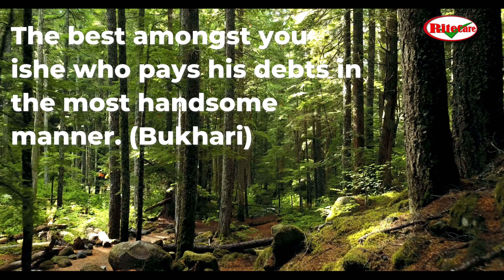Which tea helps to make your skin clear? কোন চা আপনার ত্বক পরিষ্কার করতে সাহায্য করে?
It's Rich in antioxidants .
May Reduce the Risk of Heart Disease.
Could Help You Lose Weight.
Help Protect Your Teeth from Bacteria.
Has Compounds That May Fight Cancer.
May Lower the Risk of Insulin Resistance.
Compounds in White Tea May Protect Against Osteoporosis.

Healthy lifestyle
The right care, at the right time, at the right place.
Dr. Mohd Hossain (Imran)
RiteCare Medical Office
NY-11432